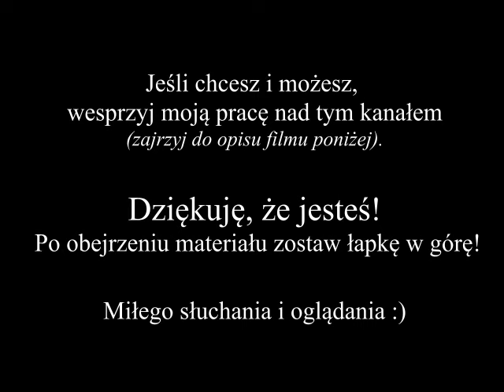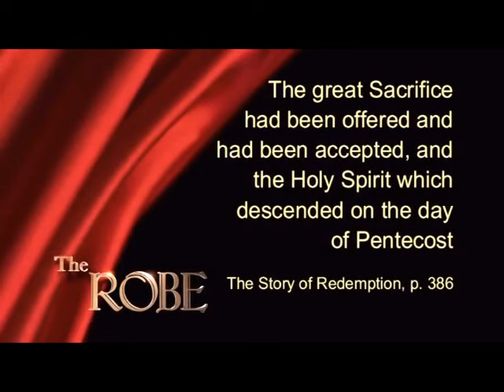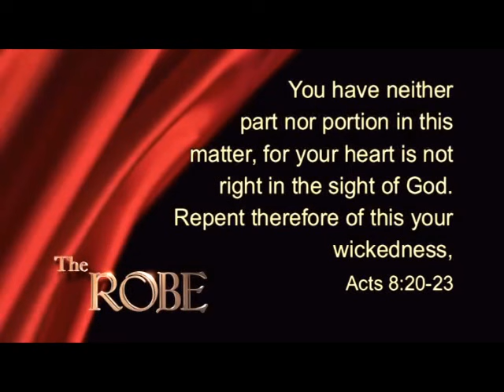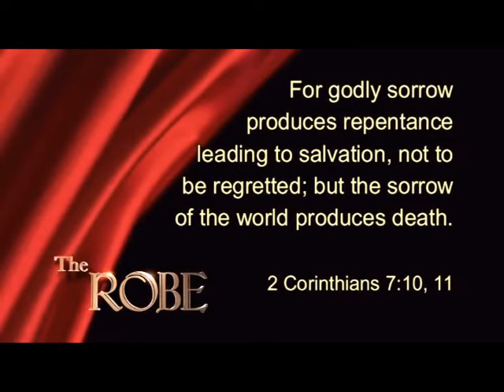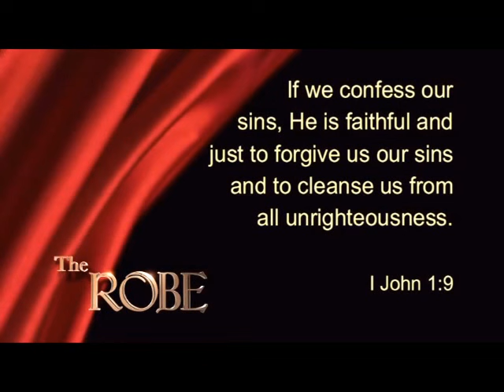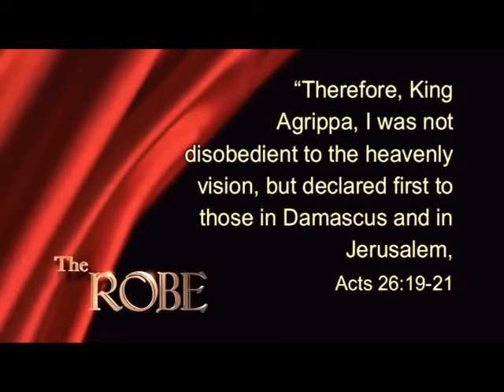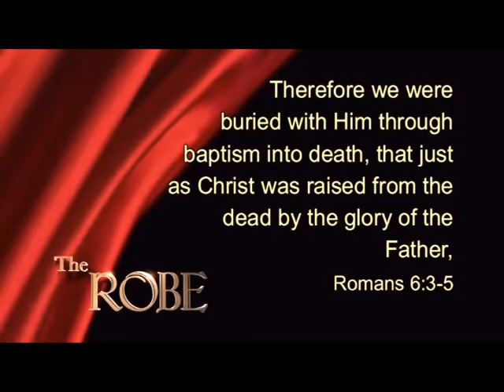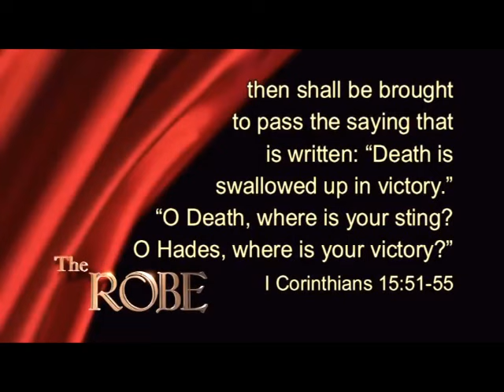Stephen Bohr - 02 Przyjmowanie szaty - Szata [Lektor PL]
Studium biblijne z cyklu: "Szata"
02. Przyjmowanie szaty

Tytuł oryginalny:
02. Claiming the Robe

Jezus utkał dla nas szatę Swojej sprawiedliwości żyjąc doskonałym życiem i umierając doskonałą śmiercią. W jaki sposób grzesznik może otrzymać tę szatę? Czy jest ona dana po prostu dla wszystkich, czy też są warunki nieodzowne do tego, aby taką szatę móc otrzymać?